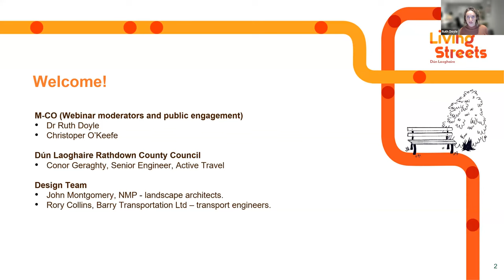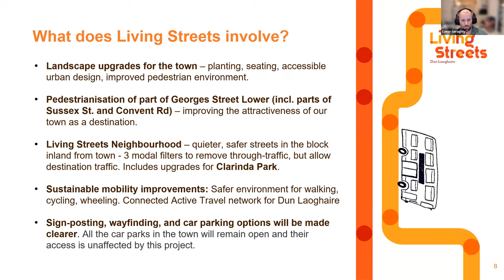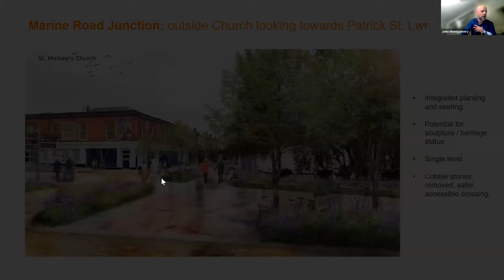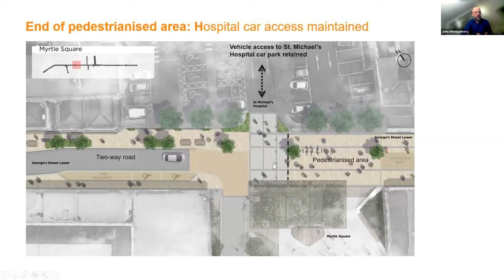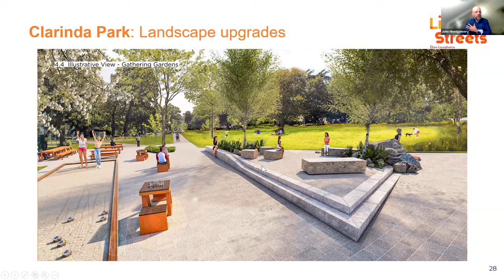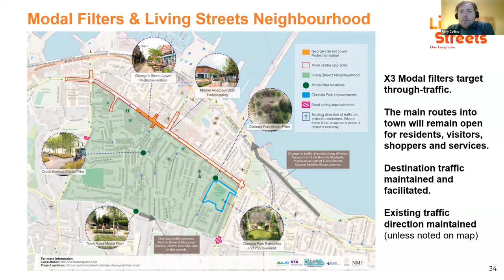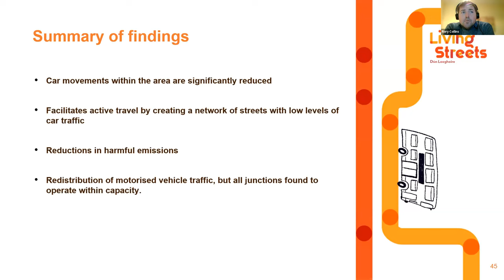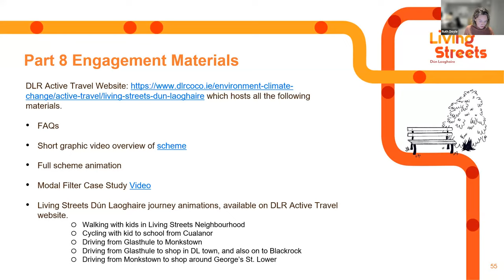Dún Laoghaire-Rathdown County Council Living Streets Webinar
Dún Laoghaire-Rathdown County Council (DLRCC) is bringing the Living Streets: Dún Laoghaire project to public consultation, as part of a Part 8 process in accordance with Planning Legislation.

It aims to make our local streets safer and greener, our communities more connected, and to keep our economy vibrant. Works will provide for street and road safety improvements (including pedestrianisation of parts of George's Street Lower, Sussex Street and Convent Road ), modal filters and park and landscaping improvements in the following areas:

• George’s Street Lower
• George’s Street Upper
• Cumberland Street
• York Road
• Library Road
• Marine Road
• Sussex Street
• Convent Road
• Tivoli Road
• Cross Avenue
• Summerhill Road
• Park Road
• Glenageary Road Lower
• Clarinda Park.

We hosted a informational webinar on 23rd November to inform more about the ongoing consultation which is open till 16th January 2024.